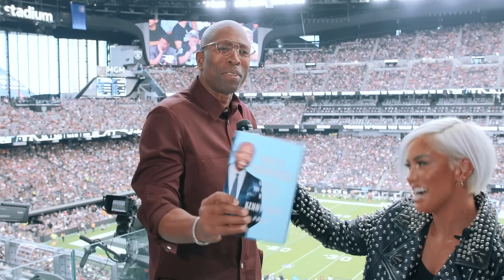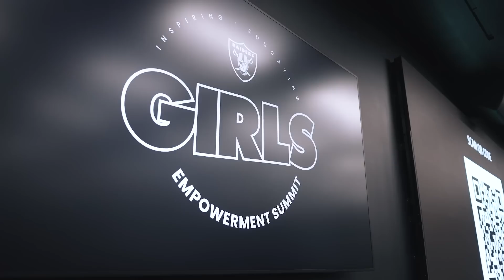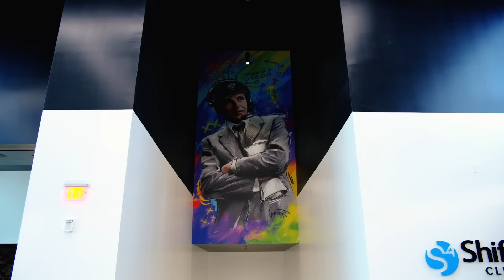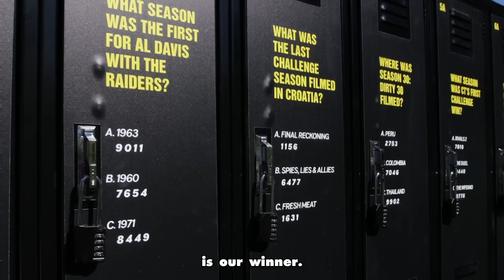Raider Nation’s Roots Run Deep w/ Kenny Smith, Akbar Gbajabiamila and the Cast of ‘The Challenge'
Raiders host Sibley Scoles chats with Kenny "The Jet" Smith, former Raider Akbar Gbajabiamila and the cast of MTV's "The Challenge" on this episode of Raiders: Talk of the Nation.

0:00 Introduction
1:14 Kenny "The Jet" Smith
6:22 Raider Nation in Chicago
6:49 Raiders' 4th annual Girls Empowerment Summit
8:58 Taylor Rooks
11:38 Akbar Gbajabiamila
18:29 TJ Lavin and the cast of "The Challenge"
21:39 Outro